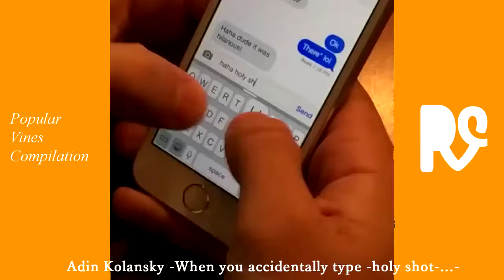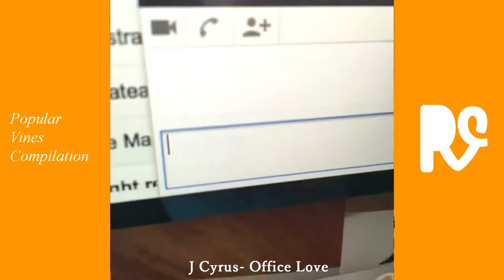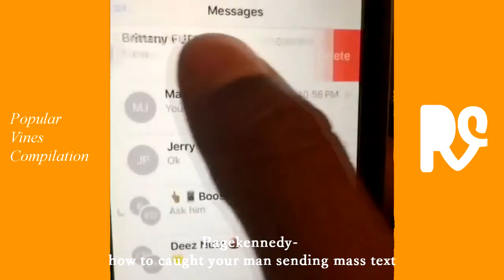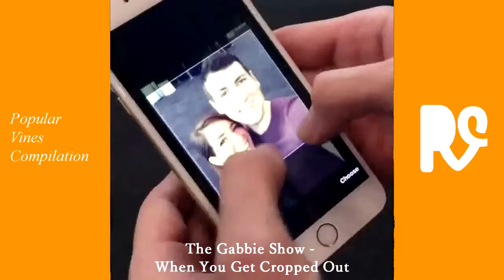Most Popular Vines of November| Week 1 || Popular Vine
November Week 1
Vine Compilation